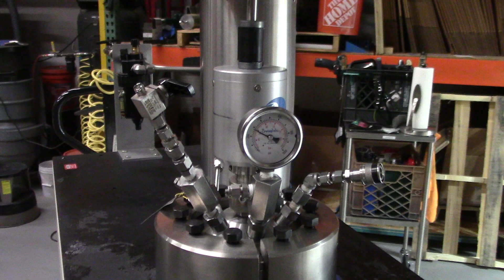Parr Hast C 2 gallon Reactor air motor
Hitechtrader.com has been a leader in the sales of used laboratory equipment for over 34 years. HiTechTrader.com is a division of Theta Enterprises Incorporated. Founded in 1982 by Dr. Miguel A. Hnatow, our company provides customers an economical solution to the high cost of new scientific and pilot plant equipment. By selling previously owned / refurbished laboratory and scientific equipment, customers have been able to reduce the overall cost of their capital purchases.

Family owned and operated, our company prides itself on selling quality equipment and fast delivery. As a leader in the laboratory equipment industry since 1982, HiTechTrader's limited warranty provides customer the comfort of knowing they are purchasing their equipment from a reputable dealer and the convenience of being able to evaluate their equipment for 30 days.

Hi Tech Trader services a wide spectrum of industrial markets that include; chemical, biological, pharmaceutical, petrochemical, plastics, semiconductor and electronics.

We ship used laboratory equipment worldwide, but can also arrange pick up at our Coatesville PA facility.

Hitechtrader.com
555 Fox Chase
Suite 100
Coatesville, PA 19320